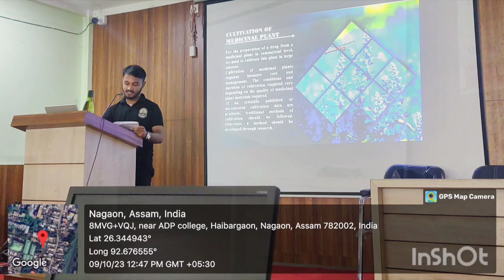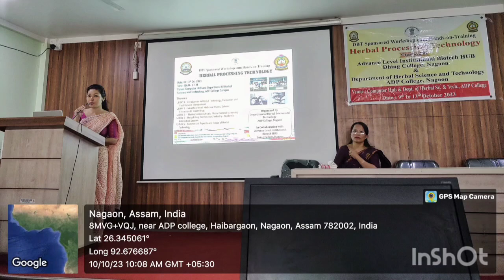Harbal Processing Technology ll 5 day Workshop ll 9-13 Oct'23